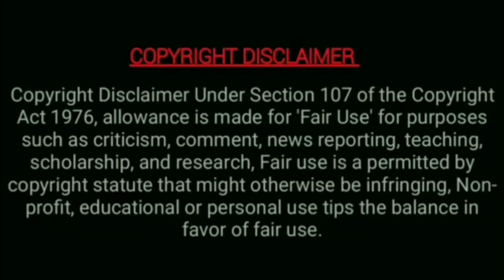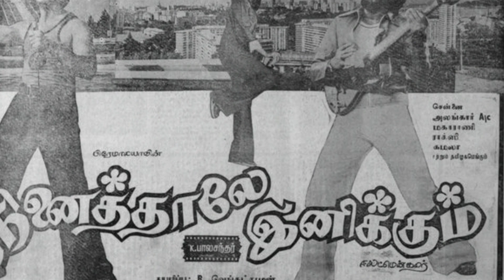Renewed Satellite Rights Tamil Movies|Video 📀|Also Shared Rights|Simply Cine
Why no Songs & Scenes of Padayappa & Arunachalam

Here is the video about the movies those satellite rights are expired from one network and renewed by another network. Also shared satellite rights are movies are mentioned in the video.